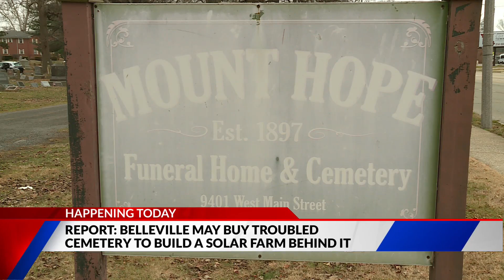Report: Belleville may buy troubled cemetery to build solar farm behind it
The Belleville City Council meets Tuesday night to discuss the future of the embattled 'Mount Hope Cemetery.'